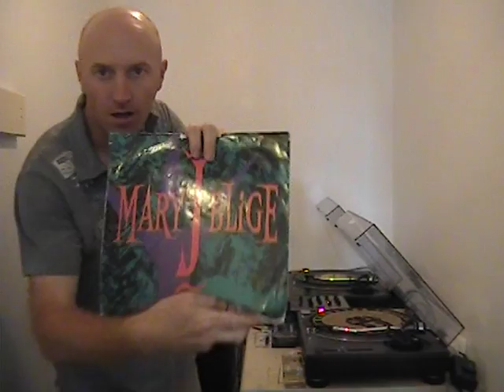Sunn of a Gunn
Mary J Blige mini mix done live on the one`s  and  two`s and at the finish the camera falls off but no worries I catch it in the palm of my hand.The mix aint bad either!